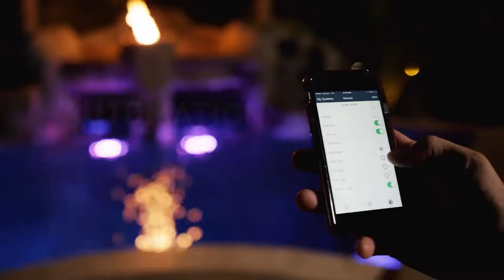Danna Pools Inc | 2016 Jandy Pro Series Lighting